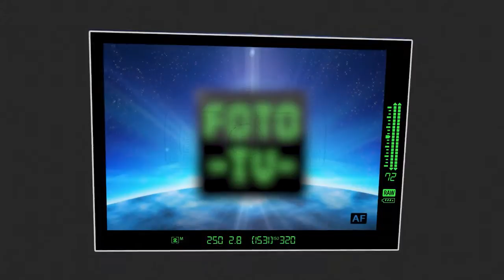Test af mikrofoner til DSLR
Abonnér og gå ikke glip af noget.

Vi har testet 4 forskellige muligheder for lyd på dine videoer med DSLR.

Der findes mange andre muligheder, men her er det følgende 4 vi har set nærmere på.

Hver mikrofon er testet på 1 meter, 5 meter og 10 meter.

Intern mikrofon, Røde VideoMic Pro, AKG D230 Reporter Mic, Sennheiser EW 100P G3 trådløs håndholdt.